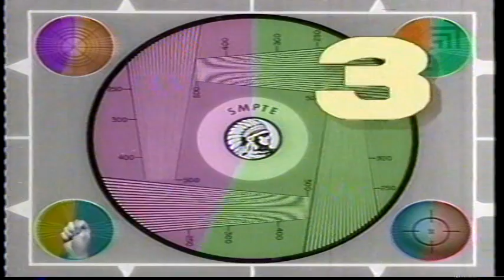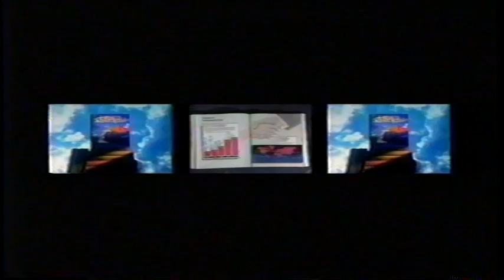Three screens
Test of a three screen video. The final project used 60' screens. Edited by Steve Fuiten